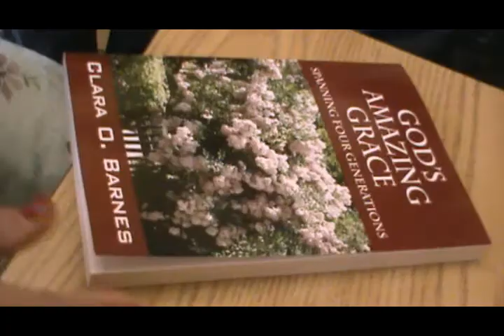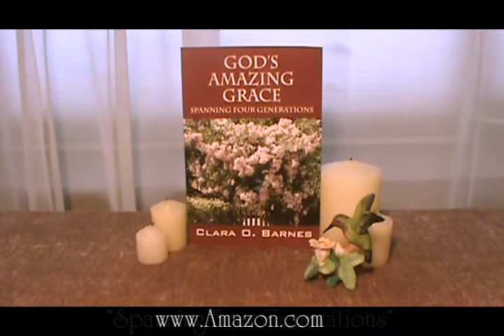God's Amazing Grace: Spanning Four Generations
Edited by: Micah J. Oliver